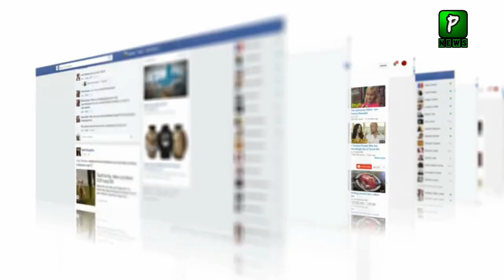What Happen In shalimat theater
Our Other Top Videos :